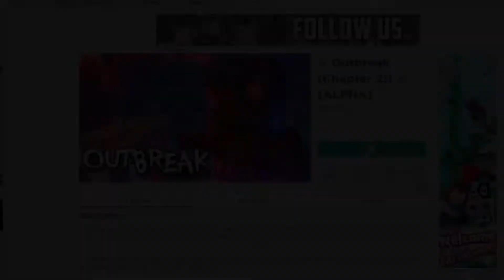SAUVE TOI OU TU MEURS ! ROBLOX OUTBREAK 2 !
Pour ceux qui souhaitent découvrir ma chaine principale Je fais dessus des courts-métrages Fortnite et des vidéos sur Fortnite Créatif !